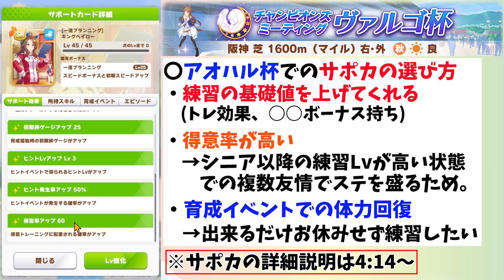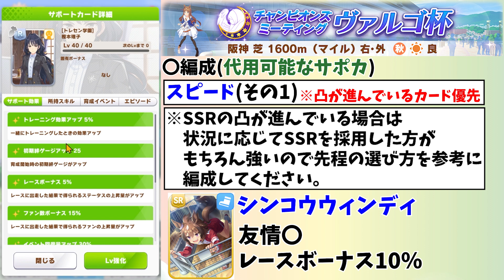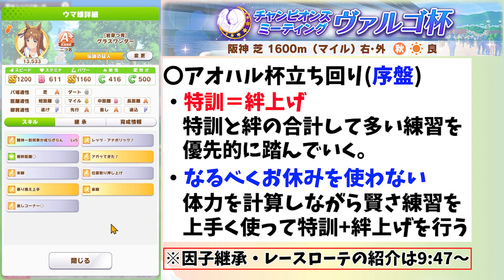【ウマ娘】SR以下編成！ヴァルゴ杯低レア編成でグレードA目指す育成シリーズ・グラスワンダー編～代用サポートカードの解説やルームマッチの感想も～【差し/桜花賞/チャンピオンズミーティング】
～今日の一言～
本番も充分戦えるはずです！！！

【Twitter】（動画公開告知や日常生活呟いてます）

【ディスコード招待リンク】 (現在100人規模の雑談や告知をしているサーバーです)